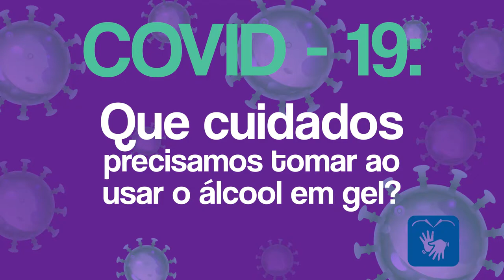Que cuidados precisamos tomar ao usar o álcool em gel?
Confira em COVID-19: Perguntas e Respostas.